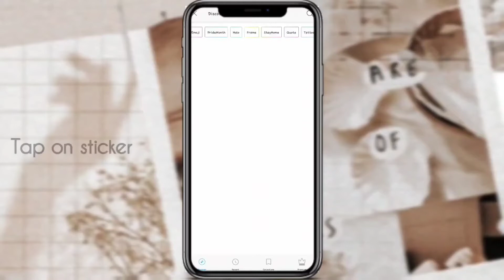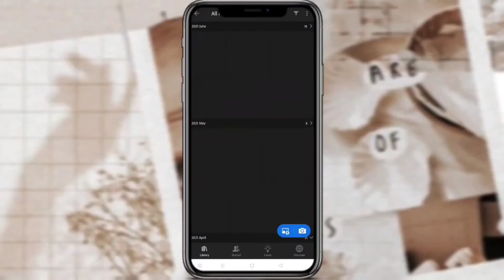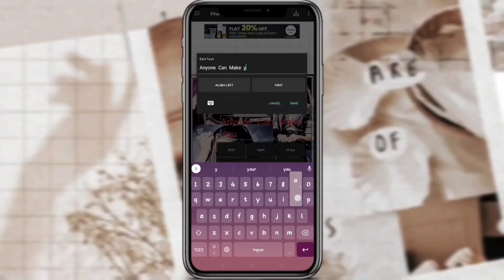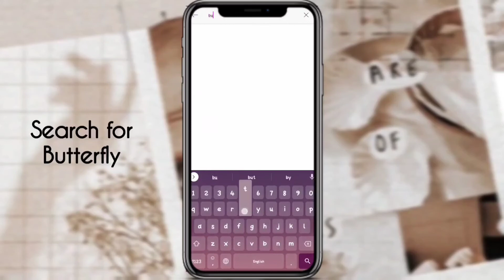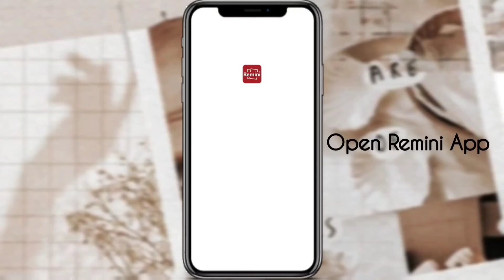Editing Ideas for beginners♡ | easy and simple | PicsArt editing tutorial | Deeya's Creativity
Again I'm thankful to y'll ❤️ your support and love are unbelievable ❤️🥺... your 1 comment gives me more motivation 👉👈... keep loving..

So y'll voted from the poll on instagram 60% on edits for beginners... So I hope this will be easy and helpful to y'll... Always know that this channel is for y'll ... If you have any queries , feel free to comment...